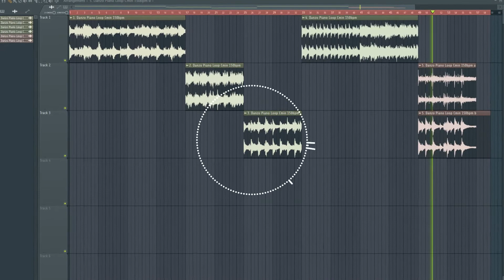Danzo Piano Loops Vol. 1 [Free Download]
FREE DOWNLOAD!!!